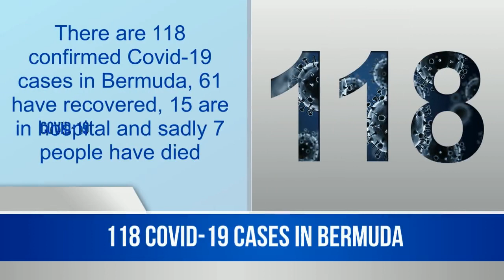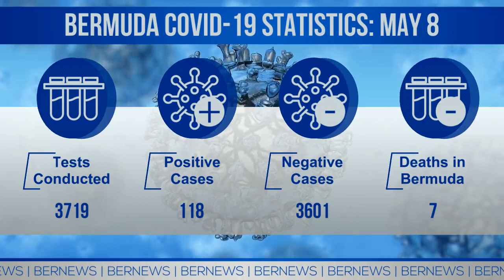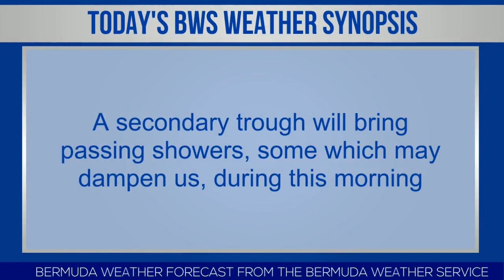Bermuda Newsflash For Friday, May 8, 2020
| Bermuda | Friday, May 8, 2020: 118 Covid-19 cases in Bermuda | Swizzle South Shore to cease operations | House of Assembly in session today | Colonial to cover Covid-19 antibody testing | ‘Sarah Sally Bassett’ lounge & learn webinar | Cosmic launches online shopping directory | Auto Solutions donates 5,000 face masks | ZipX donates 5,000 facemasks to Government | DCFS pays tribute to foster families | Roads Policing Unit resumes speed checks | Bermuda weather forecast | BSX stock report | World News headlines & more